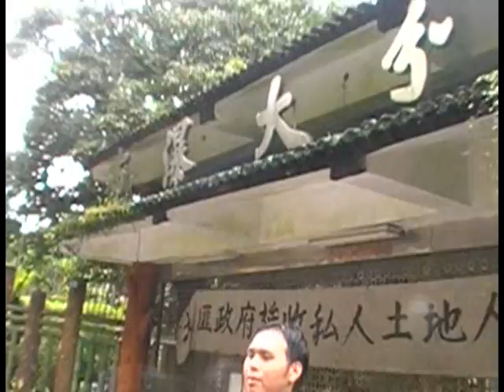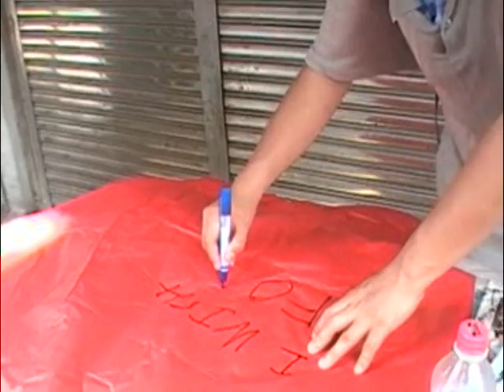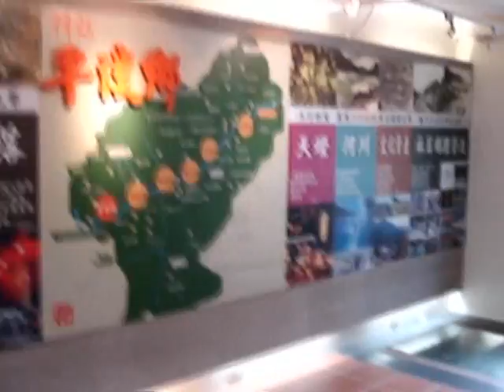[Taiwan By Train] Day 1 - Pingxi Line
This day centers around the Pingxi Line. Of particular interest to us are the waterfalls in Sandiaoling and Shifen, and the towns of Pingxi and Jingtong.